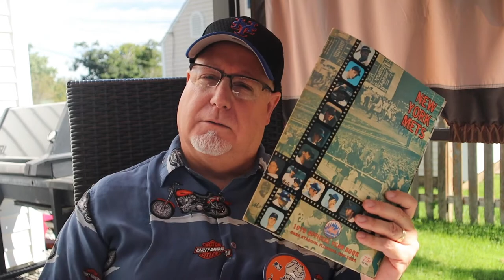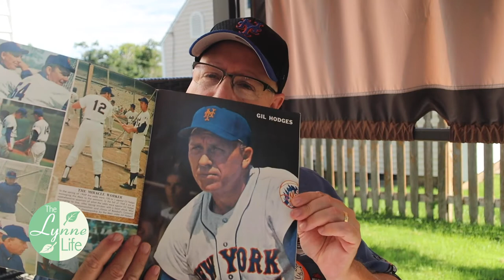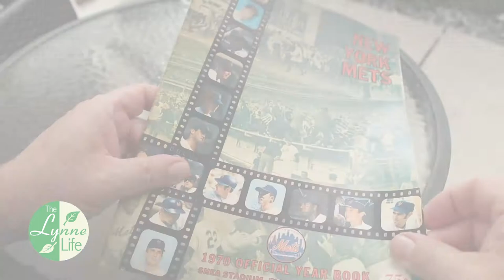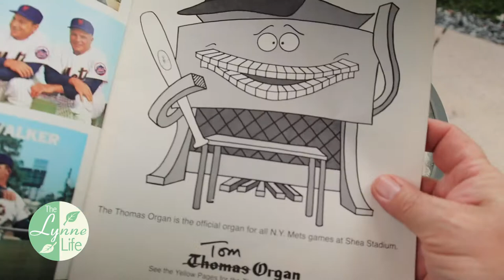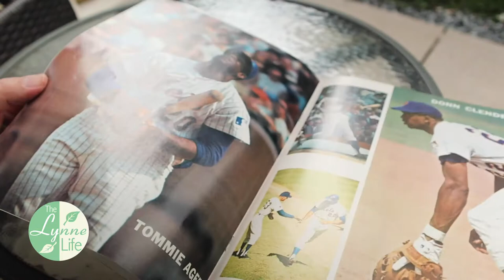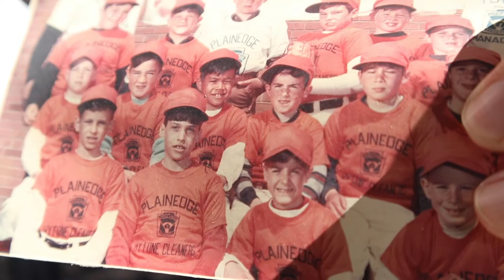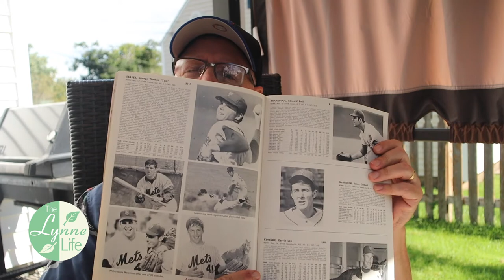Saying goodbye to a childhood hero. Tom Seaver and the 1969 Mets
This week I reflect on my childhood and remember one of my childhood heroes. Tom Seaver and the 1969 NY Mets had a big impact on me when I was growing up. I dig up some treasures from my youth and give a quick update on our kitchen project with Lynne.